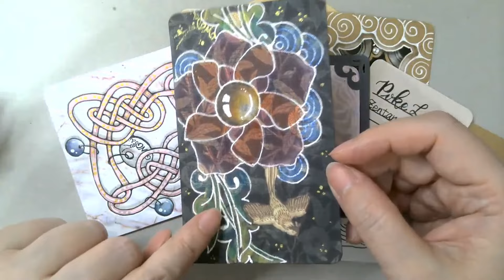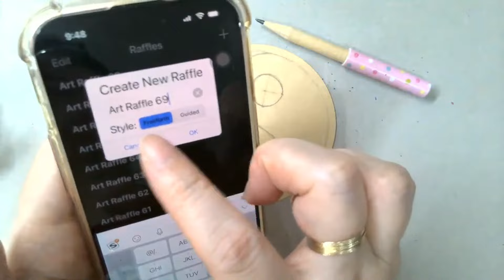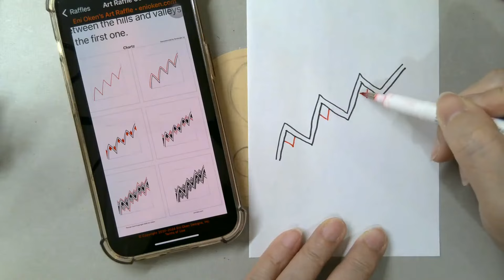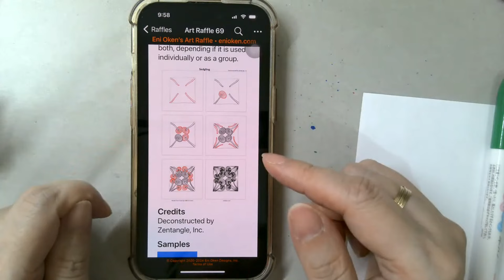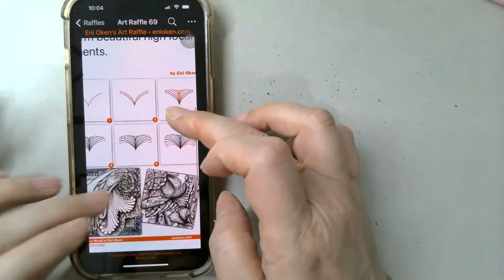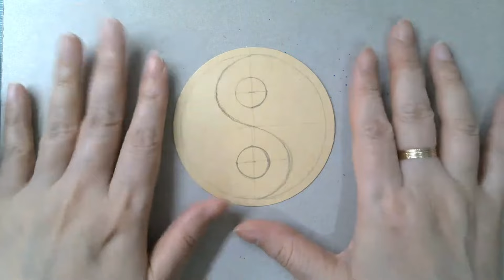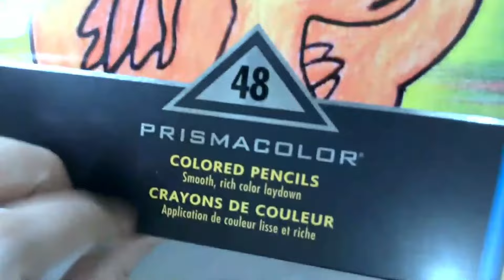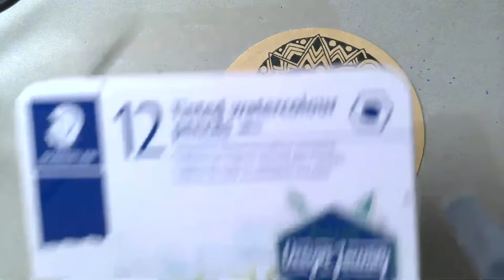Zentangle【禪繞共時繪#52】2024 0725 直播錄影剪輯版 Live Zenchronicity 禪繞畫 Eva Wu 禅绕画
成為這個頻道的會員獲得專屬影片：
APP: ART RAFFLE BY ENI OKEN/CZT
TANGLES:
1. Sedgling
2. Chartz
3. Quintau

✔️月付費NTD200
【鋼鐵E粉】全力支持這個YouTube頻道的超級粉絲😎❤️
✔️月付費NTD750
✔️可以擁有“會員搶先看”的特殊待遇。 你將能比一般訂閱者提前觀看未來即將公開的影片。 發佈時間不固定，視當時影片錄製的情況安排。
🔸若無信用卡，台灣地區可使用「電信帳單代收代付」Direct carrier billing (簡稱 DCB 服務）。與電信業者申請完成後，請更改Google設定的付款方式，再回到YT加入會員。YouTube的會員費將會與你的手機話費一起收取。
🔸【據說】蘋果手機用戶若退出會員，想要再加入時，只能從電腦端或者換用安卓手機加入。
🔸部分同學反應曾經遇到“已經付款卻不能觀看會員影片”的情形，解決的方法是退出Google賬號後，再重新登錄就可以了，不妨試試看。(很抱歉YT並未開放權限給我查看頻道會員的付款記錄，我無法查核您的付款時間）

❤️感謝所有解構禪繞圖案的禪繞藝術家們，你們的作品提供了超棒的靈感。我記不住每個圖樣的名稱，更無法一一列舉每個創作者的名字，但請相信我對大家的感激之情。如果在我的創作分享中使用了你解構的圖樣但是沒有提到你的名字，請諒解我並不知道那個圖樣是誰解構的。 我並無意獨佔所有的功勞，只是衷心非常感謝你們的對禪繞畫的貢獻， 感恩。
To all the Zentangle artists out there deconstructing Zentangle patterns, your work seriously inspires me. Sorry I can't name everyone individually, but please know I'm grateful for you all. If I missed your name, it's not personal—I'm just overwhelmed. It is possible that I don’t even know that the pattern was deconstructed by you. I do not intend to take all the credit, but I sincerely thank you for your contribution to Zentangle. Thank you.

謝謝你點擊上方“❤️超級感謝” 請我喝杯咖啡☕支持我繼續提供更多禪繞畫影片😘